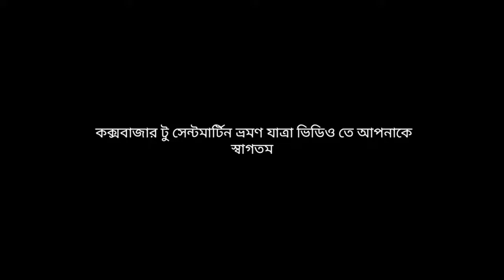সেন্ট মার্টিন্‌স দ্বীপ 2020 । কক্সবাজার থেকে জাহাজে করে সেন্টমার্টিন দ্বীপ । EP-2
আপনাদের ভালবাসাই আরেকটা ভিডিও তৈরি করতে উৎসাহ যোগাবে💚💛❤
ভুল হলে ধরিয়ে দিবেন, উপদেশ দিয়ে সহযোগিতা করবেন আশা করি💛❤💚